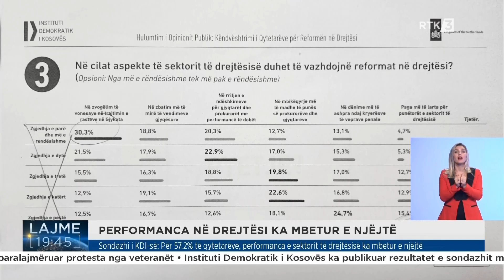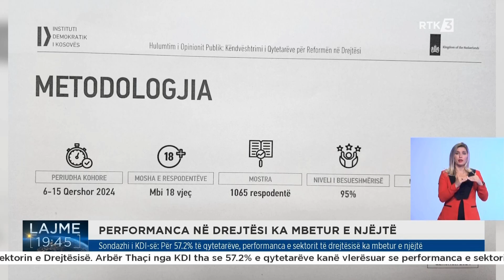Sondazhi i KDI-së: Për 57,2% të qytetarëve, performanca e sektorit të drejtësisë ka mbetur e njëjtë